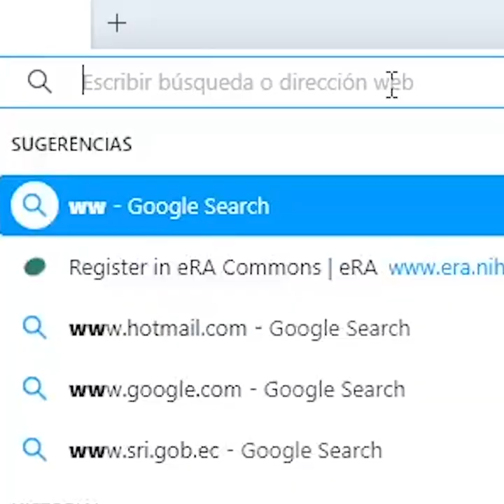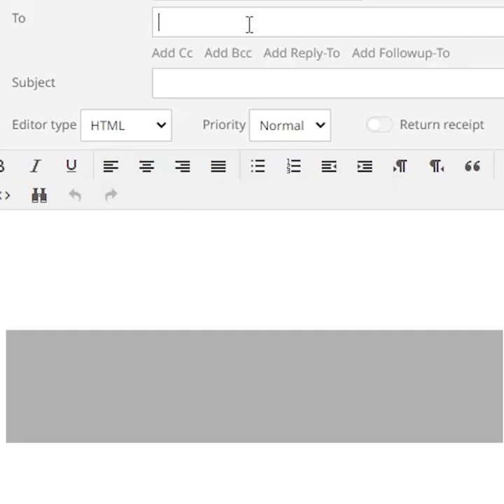Research funding call on Climate, Environment, and Health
The  Inter-American Institute for Global Change Research (IAI) invites researchers from eligible countries in Latin America and the Caribbean to join the new Belmont Forum Collaborative Research Action

Call themes:

- Decision-science of environmental behavior and implementation
- Food, Environment, and Biological Security
- Climate Risks to Ecosystems & Populations

Deadline for sending preliminary proposals: 15 July 2023